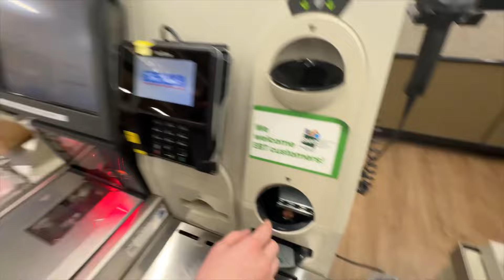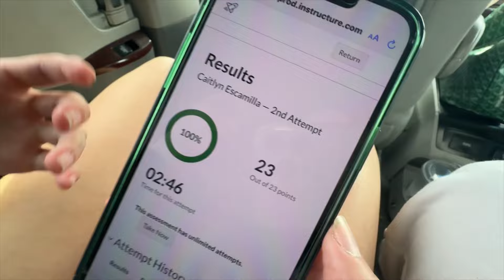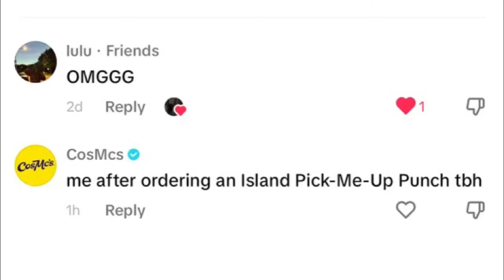I TRIED COSMC’S FOR THE FIRST TIME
Hey guys!

Sorry I haven’t filmed in a bit.. I’ve been busy with schoolwork.

Anyway, today I went to CosMc’s and tried a new drink!